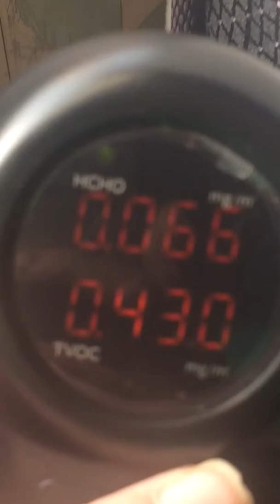28EB5D92 E745 44C2 8CC1 94A5039160BE